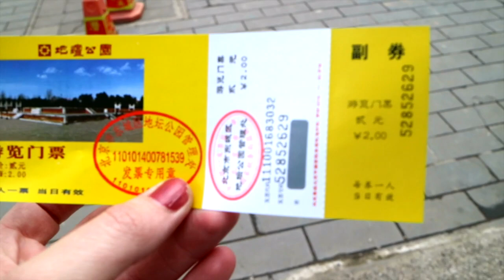LIFE VLOG CHINA: SCHOOL TRIP AND COLLAB WITH WODEMAYA //中国生活: 和同学出去还有跟朋友拍视频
Hey guys!

Lingling